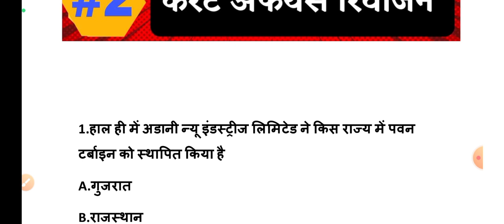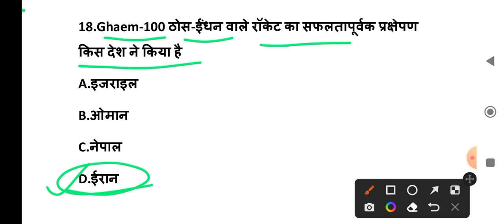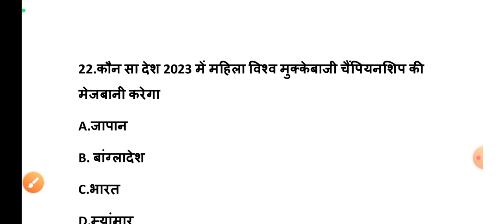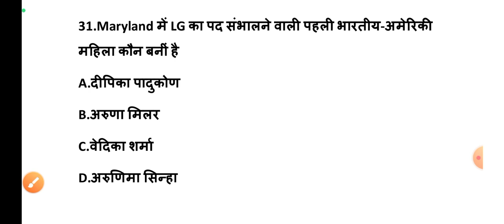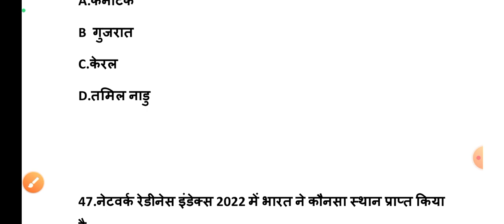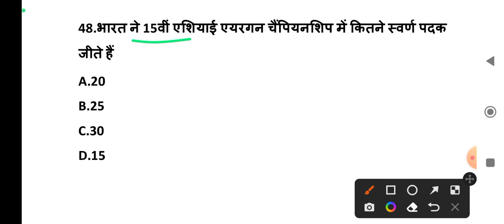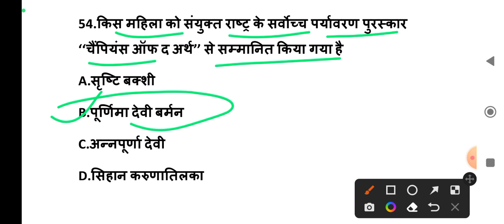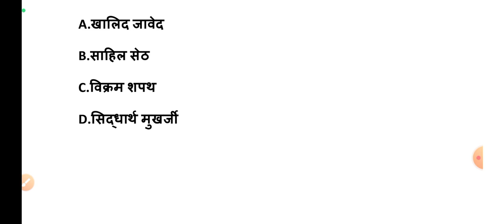Rajasthan High Court LDC Exam India & World Current Revision Part 2 || करंट रिवीजन क्लास